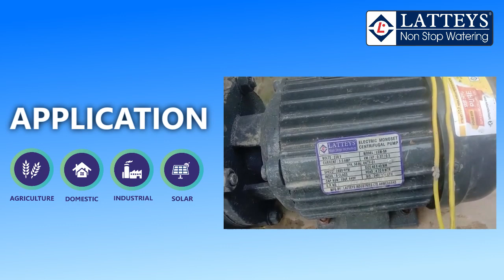LATTEYS CENTRIFUGAL MONOBLOCK PUMP PERFORMANCE (LCM 50) BIHAR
Latteys Centrifugal Monoblock Pumps are manufactured as per IS: 9079. These pumps and impellers are specially designed to get the best hydraulic efficiency. At the same time, the totally enclosed fan-cooled system is suitable for conditions where there is a wide voltage fluctuation.

Salient Features:
High operating efficiency resulting in lower power consumption.
Dynamically balanced rotor for longer trouble-free life of the pump.
Dynamically balanced impeller for vibration-free operation and long life of the bearings.
Rotating parts are dynamically balanced to ensure minimum noise and vibration.
“F” Class insulation and low temperature for trouble-free operation in wide voltage bends.
Grease-lubricated anti-friction ball bearing are fitted at both ends to withstand radial and axial loads.
Single shaft for motor and pump ensures good mechanical strength and higher efficiency.

Used for:
1. Agriculture
2. Boosting Water Pressure
3. Domestic & Hospitality Industry
4. RO water treatments
5. Social Water Heater